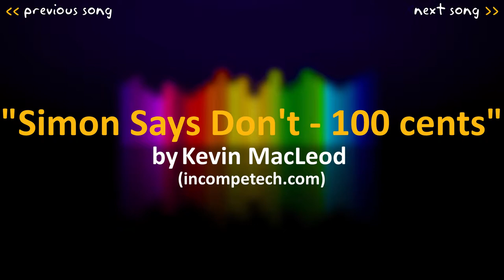Kevin MacLeod: Simon Says Don't - 100 cents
"Simon Says Don't - 100 cents" by Kevin MacLeod ~ enjoy it :)

✘ Genre:  Experimental
✘ Length: 11:16
✘ Bitrate: 320 kbps
✘ Size: 26.38MB

❝ no description ❞

✘ Title: Simon Says Don't - 100 cents
✘ Music: Kevin MacLeod
✘ License: Public Domain